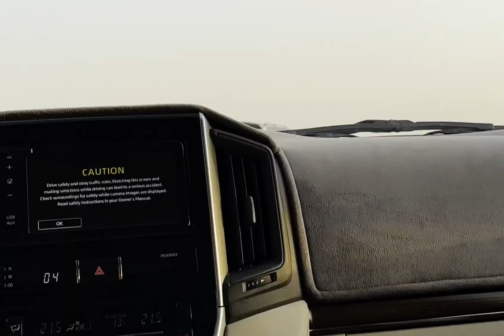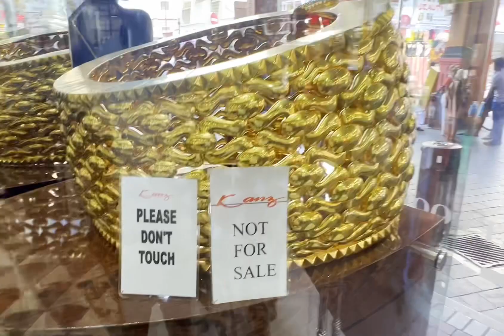Top 8 Must See visits in Dubai || Baap Ka Beta